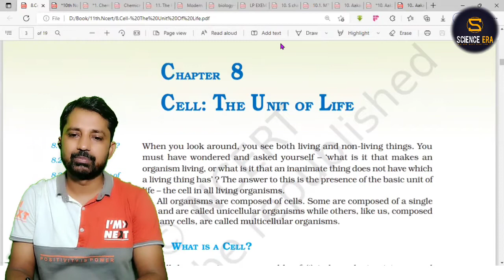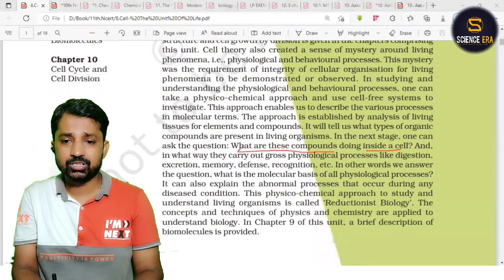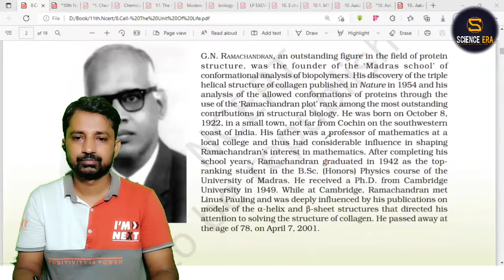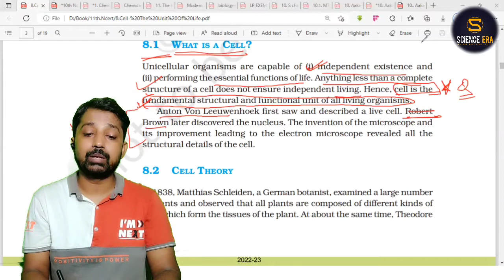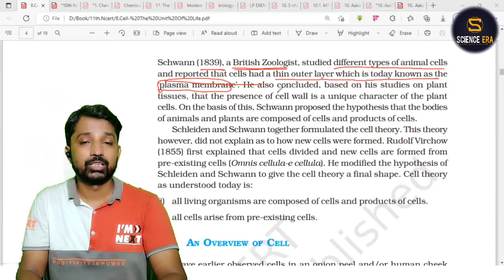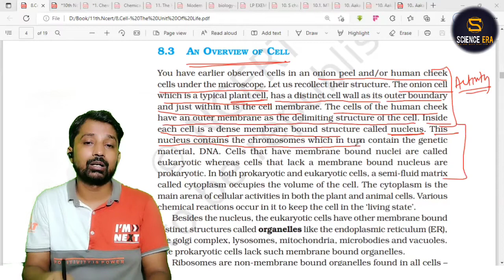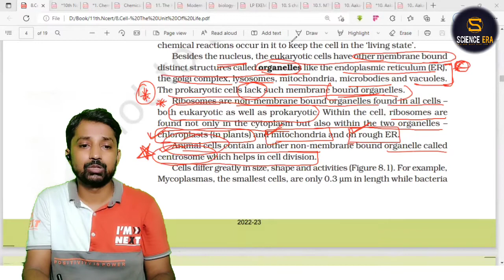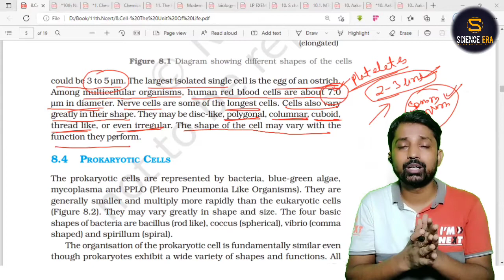Cell : The Unit Of Life|11th Standard|Biology|Part-1|Ncert Discussion|CBSE|NEET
Hello!
     Welcome on this Channel. I hope, we are providing Quality Education through Our animated lecture's on this platform of youtube. We are keep trying to give you best content in our upcoming lecture's, thanks for visiting my channel. Please Support ...

Science Era